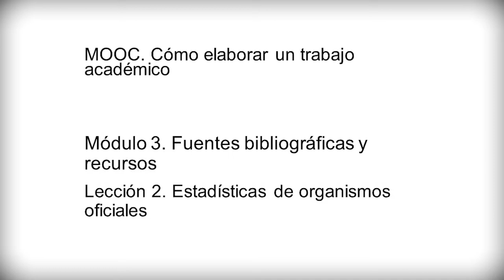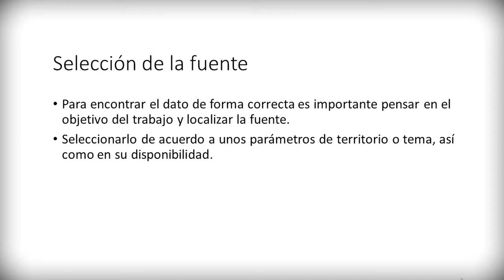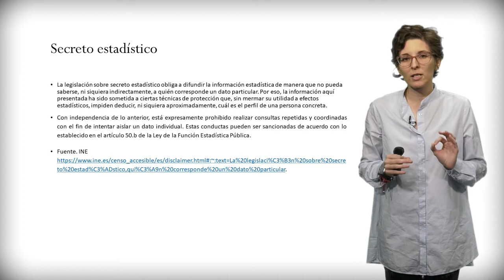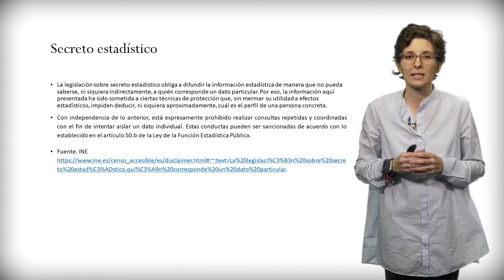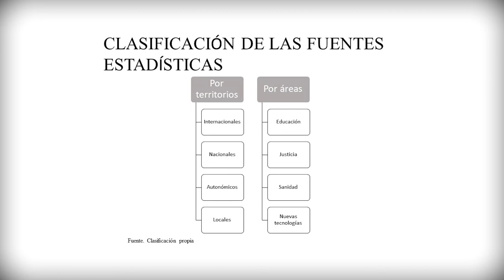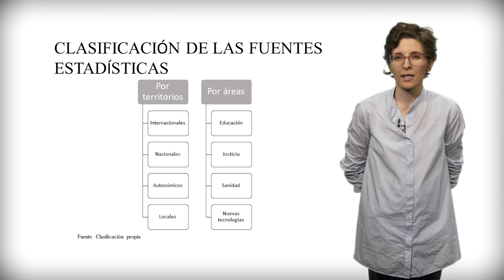Módulo 3. Fuentes bibliográficas y recursos_ Lección 2. Estadísticas de organismos oficiales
Música: Plaidness by Francis Preve Producció: Servei de Formació Permanent i Innovació Educativa Licencia Atribución de Creative Commons (reutilización permitida)